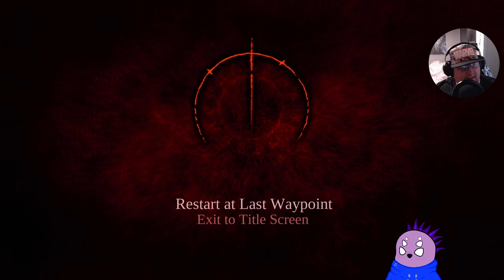Darksiders: Warmastered Edition - The one where I did loads of puzzles (Part 6)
So err, I was expecting to free an angel and kick Sammael in the face, instead I got stuck doing puzzles WAAAAAAAAAAAAAAY longer than I thought. Next time maybe?